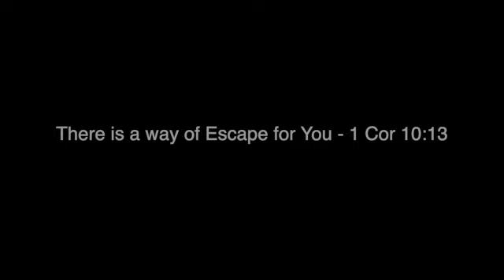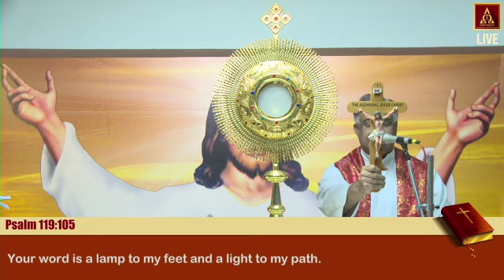There is a Way of Escape for You - 1 Cor 10:13 | Episode 57 | Healing, Deliverance & Anointing